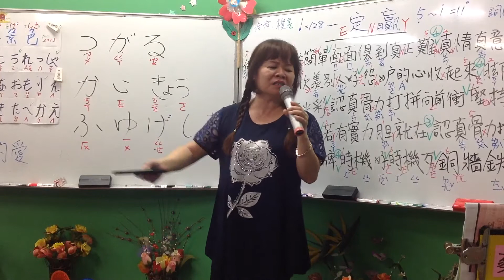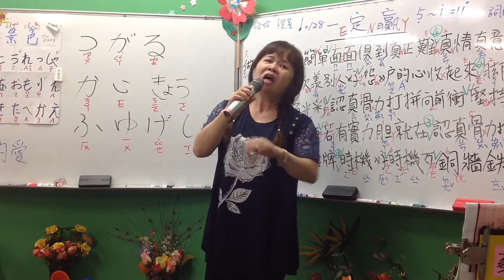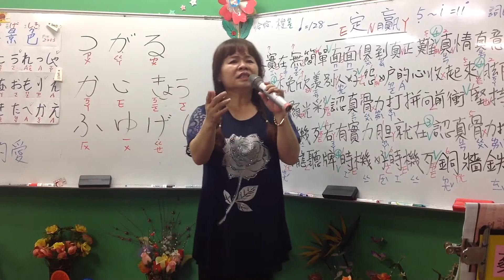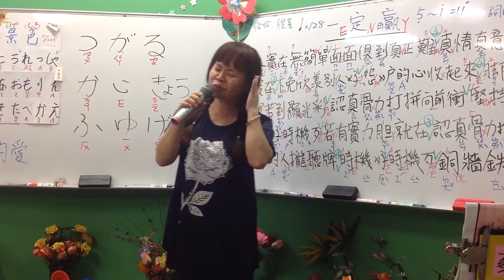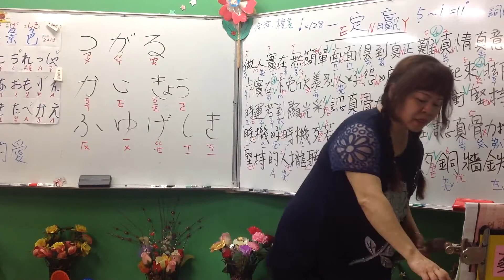1061113蔡虹菱國／台教唱班週一晚7－9時驗收曲～女人的心（蔡小虎）詞：霏霏 老師 曲：吳陳柏 老師～